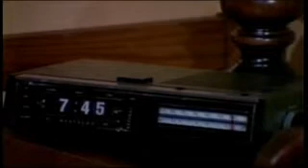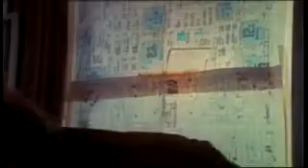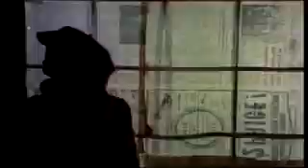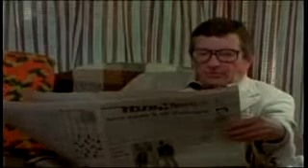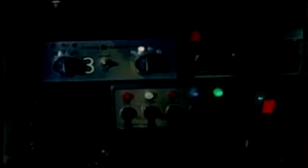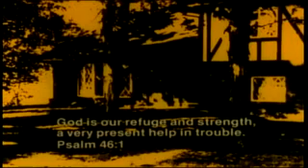Held For Ransom (Full Movie)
Kidnapped, blindfolded, and transported in the trunk of a car, this is the true story of a Christian woman who experienced the peace and grace of our Lord even through her abduction that only Christ can give.

Produced by Ken Anderson Films in 1976

Permission to post this and other Ken Anderson films is given by Ken Anderson Films